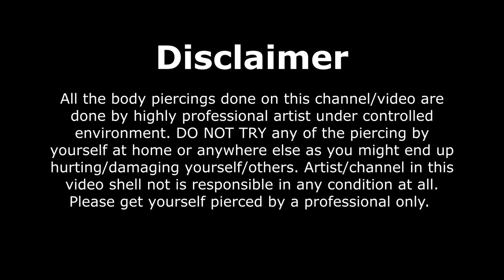Septum Piercing|Professional and safe| Delhi, India| Lazy Piercer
Hi
I am Gaurav, I am doing professional body piercings since last 6 years in New Delhi , India. I do almost all type of body piercings. To me when getting any body piercing, hygiene is most important.
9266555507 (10am to 8pm) on all 7 days.
Thanks you very much for watching my video.